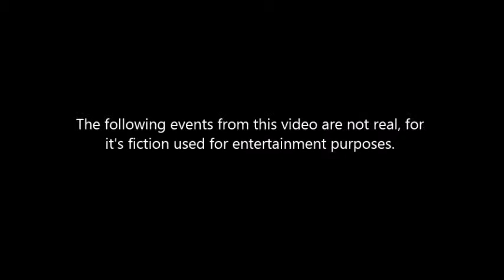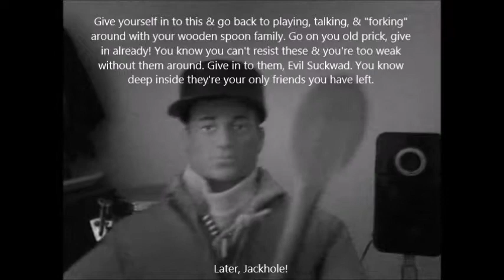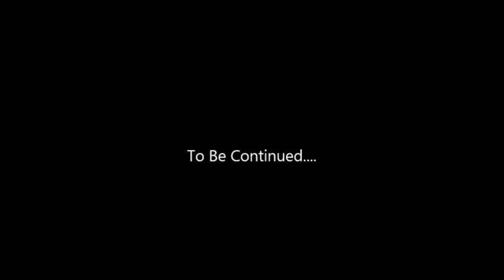Go back to your wooden spoons, Evil Ciggy!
A Message sent to Evil Ciggy informing to go back to talking with his wooden spoons.                                                                       A spoon is a utensil consisting of a small shallow bowl, oval or round, at the end of a handle. A type of cutlery (sometimes called flatware in the United States), especially as part of a place setting, it is used primarily for serving. Spoons are also used in food preparation to measure, mix, stir and toss ingredients. Present day spoons can be made from metal (notably flat silver or silverware, plated or solid), wood, porcelain or plastic.
Spoons are used primarily for eating liquid or semi-liquid foods, such as soup, stew or ice cream, and very small or powdery solid items which cannot be easily lifted with a fork, such as rice, sugar, cereals and green peas. In Southeast Asia, spoons are the primary utensil used for eating; forks are used to push foods such as rice onto the spoon as well as their western usage for piercing the food.

Spoons are also widely used in cooking and serving. In baking, batter is usually thin enough to pour or drop from a spoon; a mixture of such consistency is sometimes called "drop batter". Rolled dough dropped from a spoon to a cookie sheet can be made into rock cakes and other cookies, while johnnycake may be prepared by dropping spoonfuls of cornmeal onto a hot greased griddle.

A spoon is similarly useful in processing jelly, sugar and syrup. A test sample of jelly taken from a boiling mass may be allowed to slip from a spoon in a sheet, in a step called "sheeting". At the "crack" stage, syrup from boiling sugar may be dripped from a spoon, causing it to break with a snap when chilled. When boiled to 240°F. and poured from a spoon, sugar forms a filament, or "thread". Hot syrup is said to "pearl" when it forms such a long thread without breaking when dropped from a spoon.

Used for stirring, a spoon is passed through a substance with a continued circular movement for the purpose of mixing, blending, dissolving, cooling, or preventing sticking of the ingredients. Mixed drinks may be "muddled" by working a spoon to crush and mix ingredients such as mint and sugar on the bottom of a glass or mixer. Spoons are employed for mixing certain kinds of powder into water to make a sweet or nutritious drink. A spoon may also be employed to toss ingredients by mixing them lightly until they are well coated with a dressing.